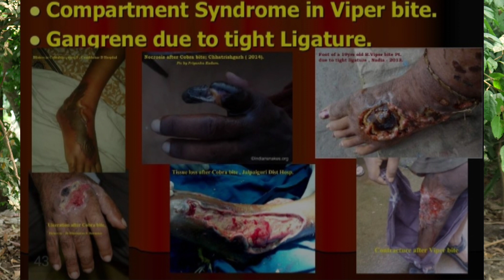গ্রাম বাংলা ত্রাস এই সাপটি❗vary dengerous this snake ❗@snakeloversanajit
চন্দ্রবোড়া বা উলু বোড়া (বৈজ্ঞানিক নাম: Daboia russelii) ভাইপারিডি পরিবারভুক্ত একটি অন্যতম বিষধর সাপ। এই সাপ সবচেয়ে বিষাক্ত ও এর অসহিষ্ণু ব্যবহার ও লম্বা বহির্গামী (Solenoglyphous) বিষদাঁতের জন্য অনেক বেশি লোক দংশিত হন। বিষক্রিয়ায় রক্ত জমা বন্ধ হয়ে যায়। ফলে অত্যধিক রক্তক্ষরণে অনেক দীর্ঘ যন্ত্রণার পর মৃত্যু হয়।

চন্দ্রবোড়ার দেহ মোটাসোটা, লেজ ছোট ও সরু। প্রাপ্তবয়স্ক সাপের দেহের দৈর্ঘ্য সাধারণত এক মিটার; দেহের সর্বোচ্চ দৈর্ঘ্য ১.৮ মিটার পর্যন্ত উল্লেখ করা হয়েছে।

তামিল - கண்ணாடி விரியன் (Kannaadi virian)
তেলুগু - రక్త పింజరి (Rakta pinjari)
কন্নড় - ಕೊಳಕು ಮಂಡಲ (Kolaku mandala)
মালয়লাম -അനലി/ചേനത്തണ്ടൻ/വട്ടക്കൂറ/മഞ്ചട്ടി[৬] (Anali/Chenathandan/Vattakoora/Manchatti)
বাংলা - চন্দ্রবোড়া (Chandraborha)
হিন্দি - दबौया (Dabouyaa)

মারাঠি - घोणस (Ghonas)
গুজরাটি - ખડચિતડ/ ચિત્તર (Chitar)
ওড়িয়া - ଚନ୍ଦ୍ର ବୋଡ଼ା (Chandra Boda)
সিংহলি - තිත් පොළඟා (Thith Polanga)
তুলু - ಕಂದಡಿ (Kandadi)reptiles

বি:দ্র:- কোনো ফাঁকা জঙ্গল বা প্রাকৃতিক মুক্ত পরিবেশ থেকে আমরা সাপ উদ্ধার করতে পারি না।

সাপ উদ্ধারের জন্য সবার প্রথম সাপের (i)ছবি পাঠাবেন (ii)আপনাদের কারেন্ট লোকেশন পাঠাবেন। ওপরের দেওয়া দুটি নম্বরে হোয়াটসঅ্যাপ করব

আপনারা কেউ যদি আমাদের ঝুঁকি পূর্ণ কাজে খুশি হয়ে কিছু আর্থিক সাহায্য করতে চান। তাহলে আমাদের  অর্থ প্রদান করতে পারেন👇
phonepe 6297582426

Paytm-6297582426